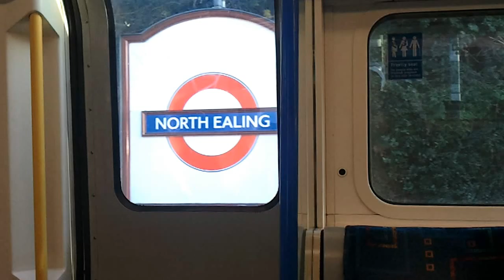Piccadilly line Journey on a 73 stock From Park Royal to North Ealing on 2/1/12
Piccadilly line Journey on a 73 stock From Park Royal Station to North Ealing Station on 2/1/12